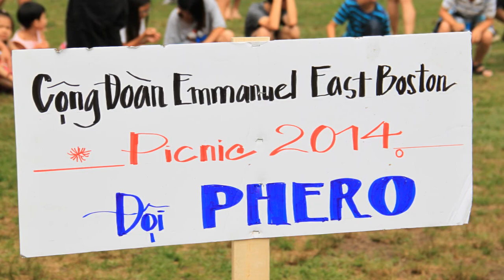Cong Doan Emmanuel East Boston Picnic - July 2014